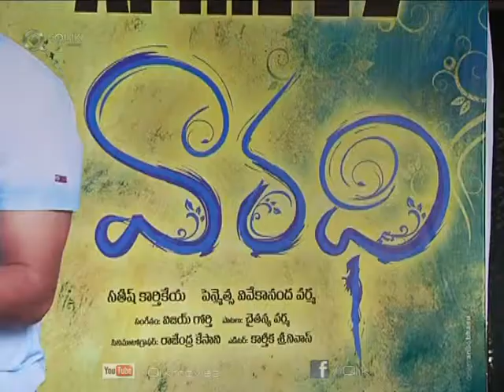Varadhi Movie Team Press Meet || Kranthi, Hemanth, Sri Divya, Krishna Bhagawan,Srinivasa Reddy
Varadhi Movie Team Press Meet

Cast : Kranthi, Hemanth, Sri Divya, MS Narayana, Krishna Bhagawan, Srinivasa Reddy